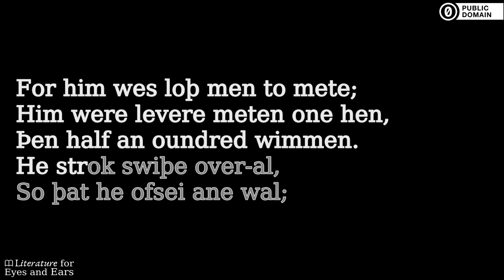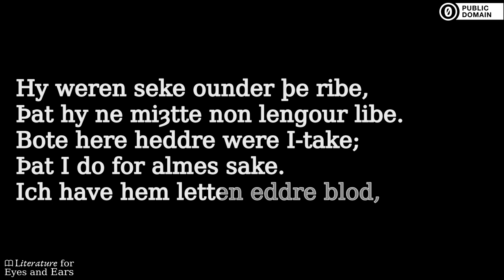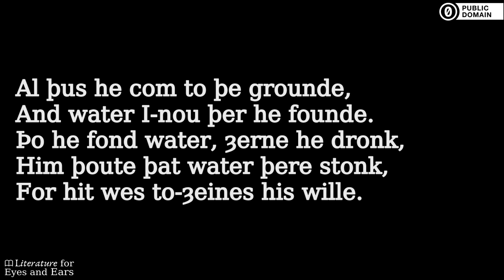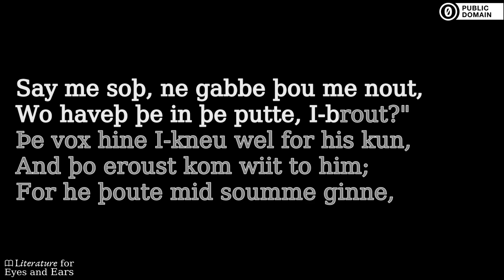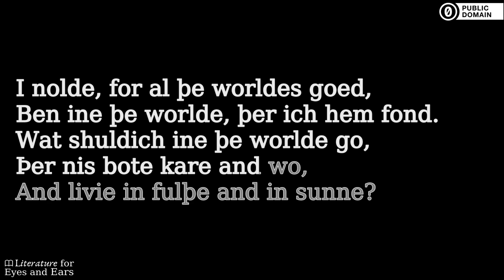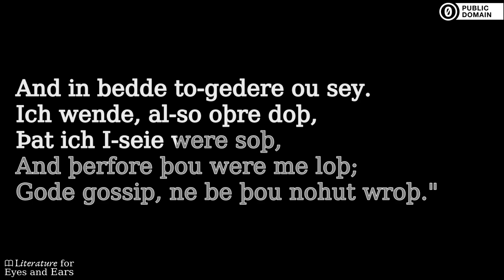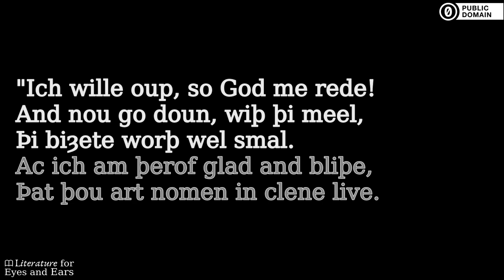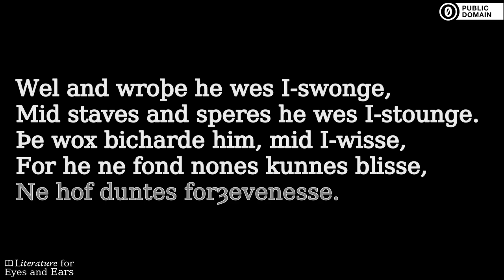Þe Vox and þe Wolf | Middle English audiobook | Literature for Eyes and Ears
Practice and perfect your Middle English spelling and pronunciation with this audiobook of Þe Vox and þe Wolf. Read and listen at the same time. Use the translated captions if you need help with difficult vocabulary. But don't rely on them too much.